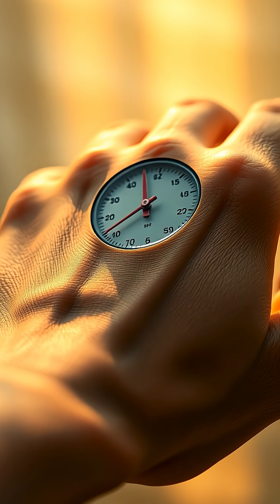How Humans Survive the Most Extreme Temperatures on Earth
From near-frozen to boiling hot - the shocking limits our bodies can endure.